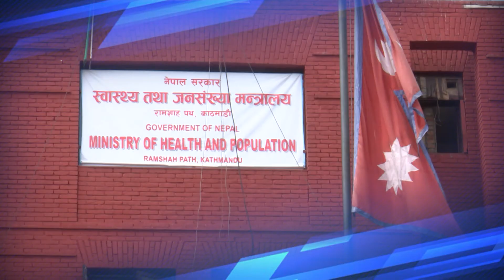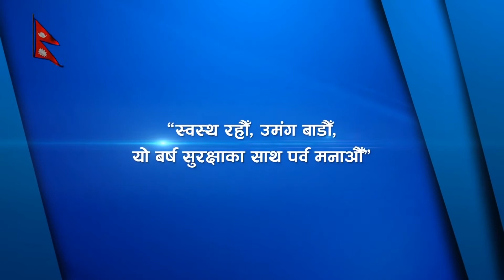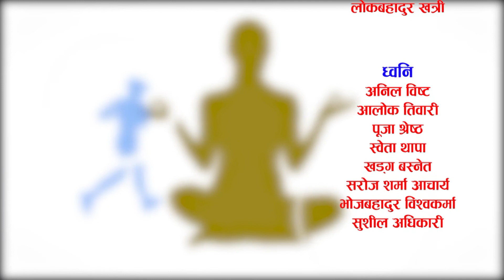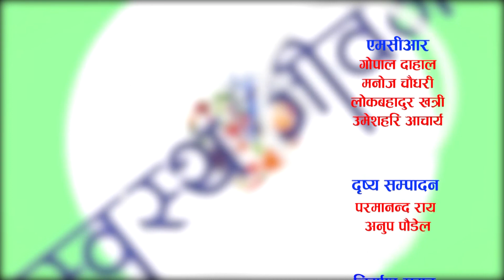SWASTHA JIBAN || NEPAL TELEVISION 2077-07-30